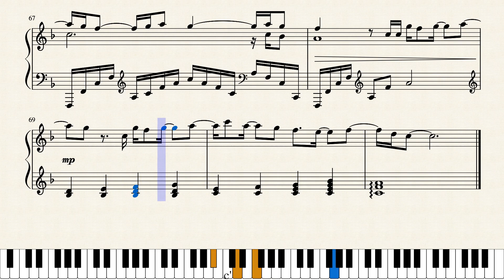MisterWives - My Brother (Piano)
My Brother is an original song by MisterWives. Find the link to the sheet music down below!